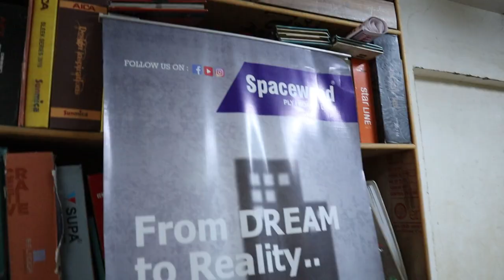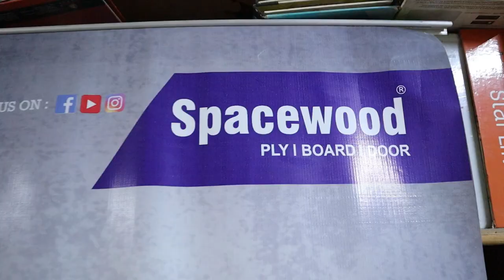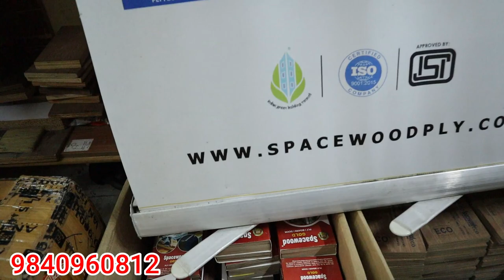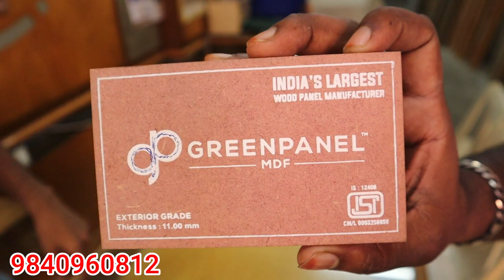Best quality Plywood's for Furniture and Interior work, plywood wholesale supplier | TAMIL VLOGGER